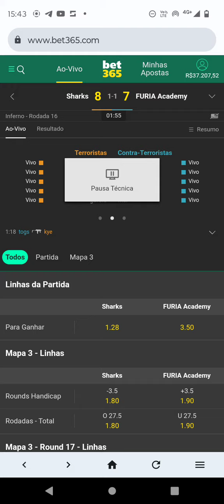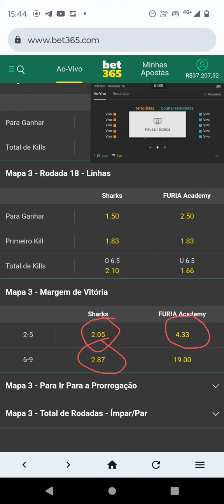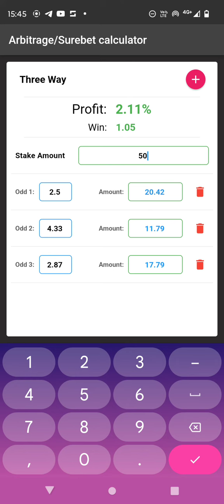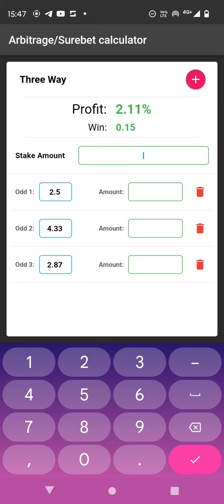NUNCA MAIS VOCÊ VAI LEVAR RED NA BET365 FAZENDO ISSO 😨